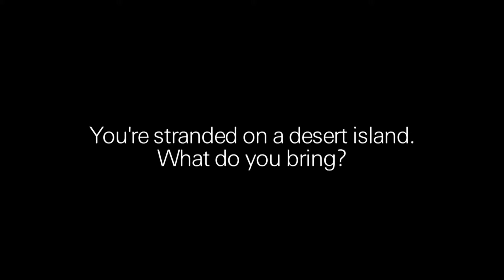Rapid Fire: Nathan Gunn